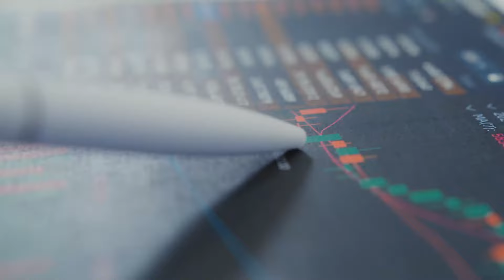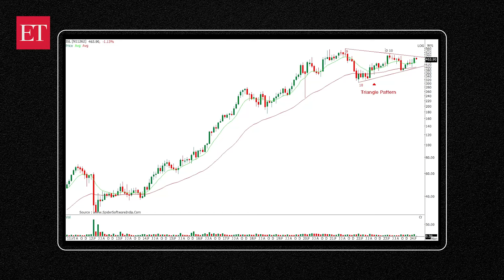Stock Radar I IGL on the verge of a breakout from Triangle Pattern; time to buy?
“IGL stock has been consolidating in a triangle pattern for nearly 3 years now and is currently trading closer to the upper band of the same. Traders can buy for a target of Rs 510 in the next 1-2 months,” Ajit Mishra, SVP - Research, Religare Broking Ltd, said.